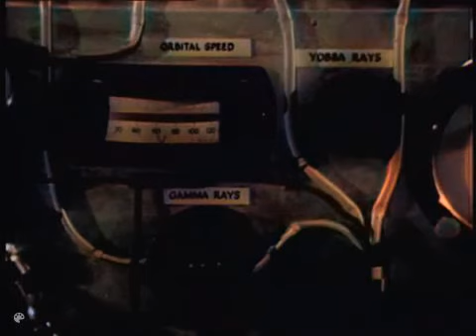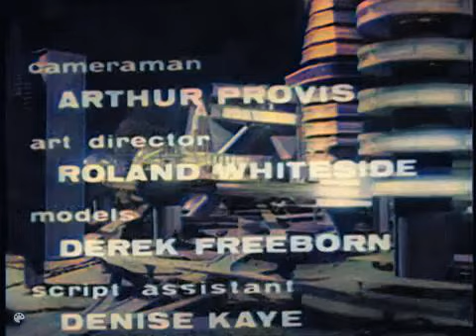Space Patrol in colour. (1962) Ep.29. "Secret Formula." By Roberta Leigh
"Husky is trapped in the web of a Spirigum Spider"
Colourised with Deoldify (setting 25) and PowerDirector10 (Lighting Adjustment 36 + Contrast and Brightness adjustments).